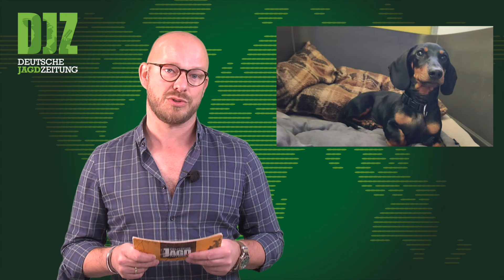DJZ News 01.05.2024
DJZ im Web